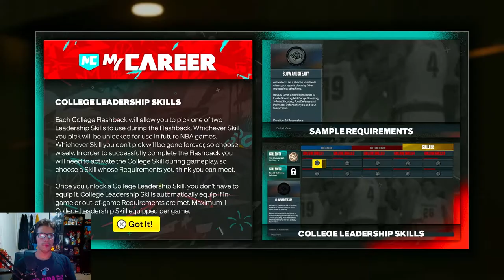College Flashback Game! | NBA 2K23 My Career Ep. 10